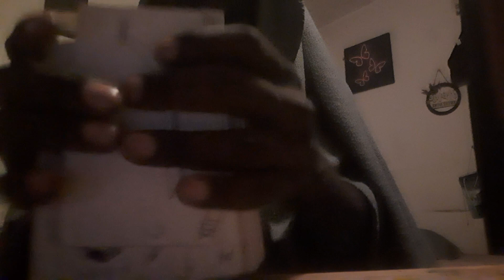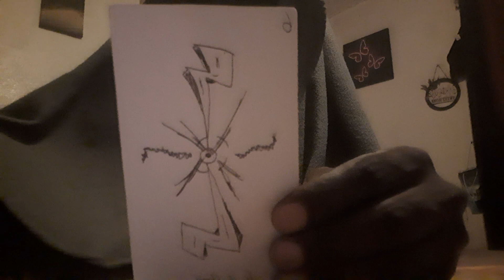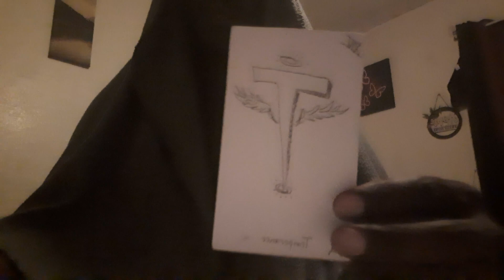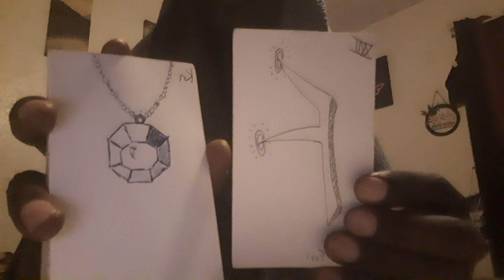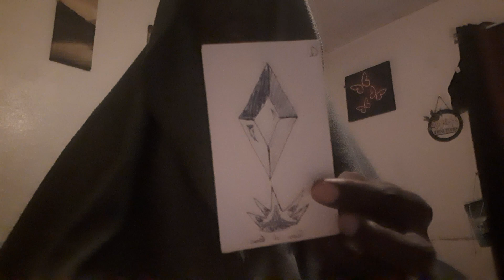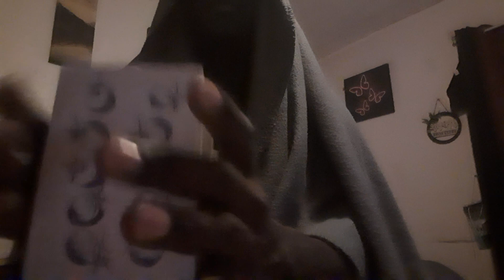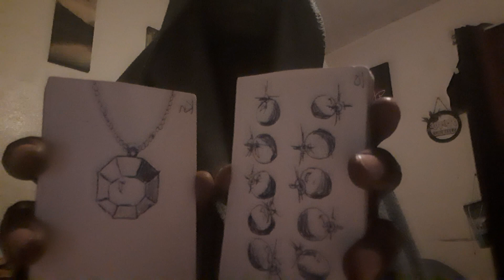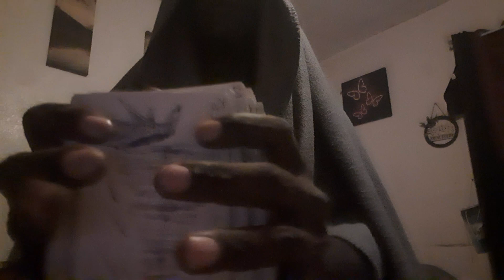♓PISCES💘| "Who Wants To Connect With You"⁉️ (Channelled Love Message)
All content presented through Morningstar Consulting Services LLC. Thank you for your support.

ASE' 🧘🏿‍♂️